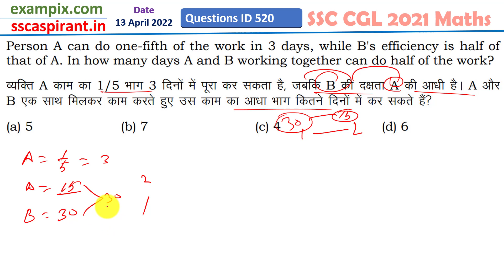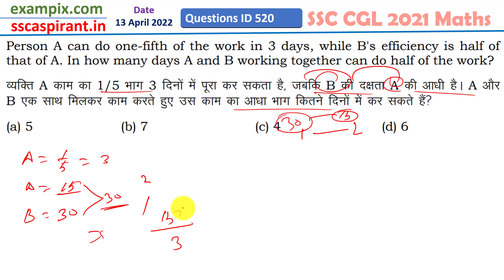व्यक्ति A 1/5 कार्य को 3 दिनों में कर सकता है, जबकि B की दक्षता A की आधी है। A और B एक साथ कार्य...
Person A can do one-fifth of the work in 3 days, while B's efficiency is half of that of A. In how many days A and B working together can do half of the work?

व्यक्ति A एक-पांचवें कार्य को 3 दिनों में कर सकता है, जबकि B की दक्षता A की आधी है। A और B एक साथ कार्य करते हुए कितने दिनों में आधा कार्य कर सकते हैं?